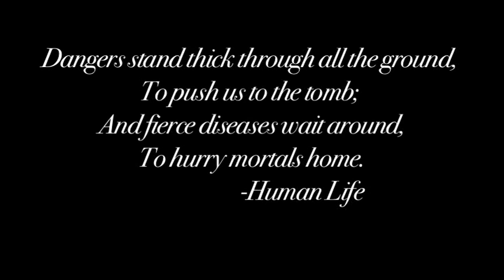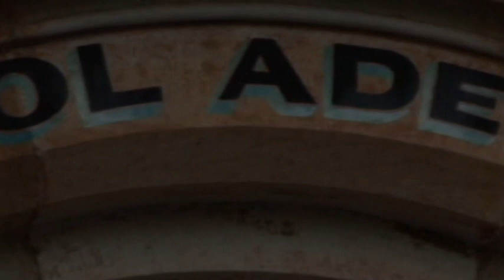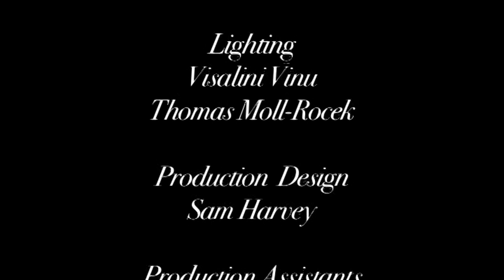Crime and Human Remains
A short documentary exploring the death of Elizabeth, the only woman to be executed in South Australia.